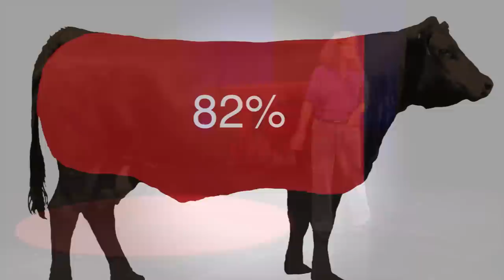Cultivating food democracy: Neva Hassanein and Mark Loparco at TEDxUMontana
An Environmental Studies professor and a university dining director talk about food democracy and lessons learned from the University of Montana Farm to College Program. Neva Hassanein is a professor of Environmental Studies at the University of Montana. An activist-scholar, Neva and her students have been involved in many efforts to strengthen Montana's food system through civic engagement and community-based action research. Neva co-founded the Community Food and Agriculture Coalition of Missoula County, and was a founding partner in Grow Montana, a statewide policy coalition. She is the author of "Changing the Way America Farms," as well as numerous articles on agricultural policy and on sustainable, democratic food systems.

Mark LoParco is director of UM Dining at the University of Montana, and is the executive director of the UM Foodservice Management and Purchasing Consortium.  An active member of the National Association of College and University Food Services since 1986, Mark is currently serving as president of the association. The UM Farm to College Program is the 2013 Gold Medal winner in the NACUFS Sustainability Awards Program -- Food Procurement Category.